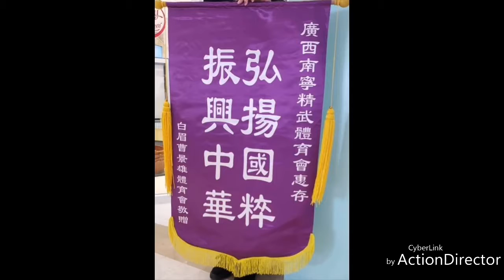2019年1月4日，白眉派曹景雄師傅與「香港南北國術總會」參加「港桂粵功夫交流南寧吾悅廣場大滙演」之『精武大師會』，活動中表演白眉拳《十八摩》！